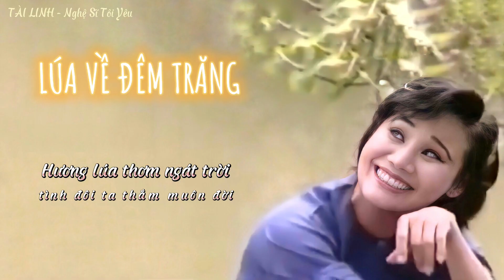TÂN NHẠC I LÚA VỀ ĐÊM TRĂNG I ĐÌNH VĂN, TÀI LINH